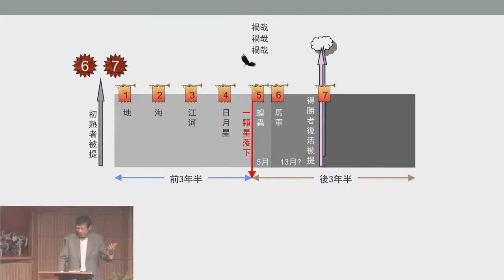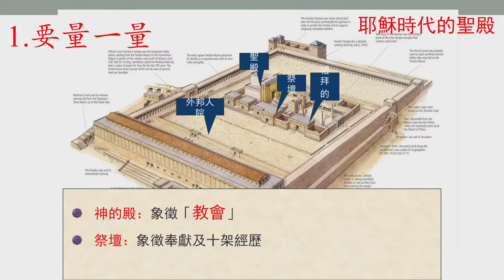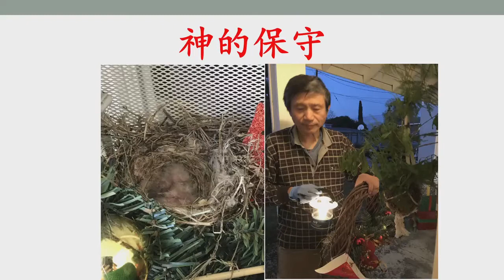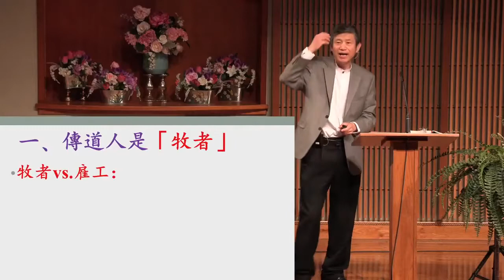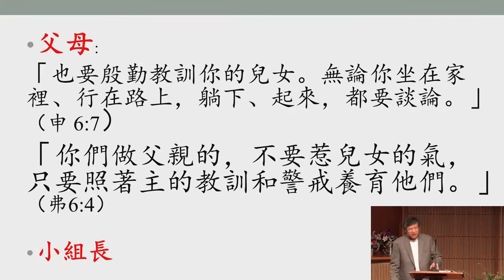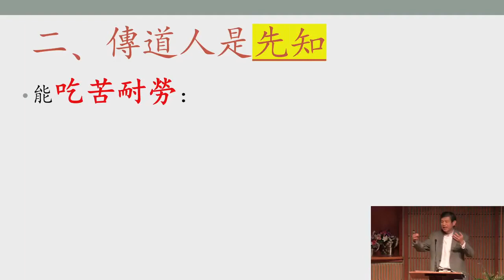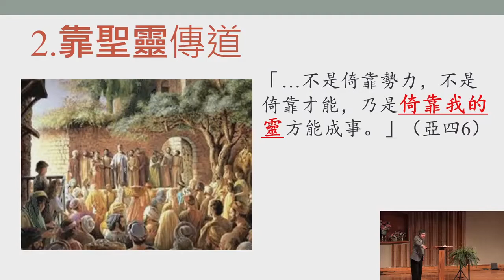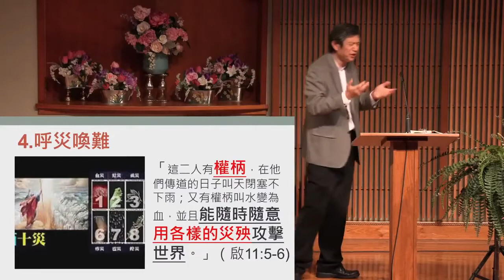【信息】：末世的傳道人(2) | 葛國光牧師 | 2021/04/18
日期：2021/04/18
主日證道：葛國光牧師
信息：末世的傳道人(2)
經文：啟示錄 十一：1-6
引言：在神國降臨前，約翰（十章）和兩位見證人（十一章），讓我們看見末世傳道人的榜樣！
一﹑傳道人是牧者（V1-2）
   1. 要量聖殿：「量是「保守」之意。
   2. 不量外院：外邦人要踐踏聖城四十二個月
二﹑傳道人是先知（V3-4）
   1. 穿毛衣：能吃苦耐勞
   2. 橄欖樹：靠聖靈傳道
三﹑傳道人是君王（V5-6）
   1. 口中有火
   2. 天不下雨
   3. 水變為血
   4. 呼災喚難

2780 Lomita Blvd. Torrance, CA 90505, USA